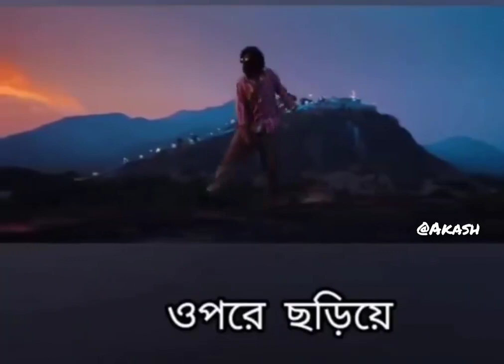create fur fun only..